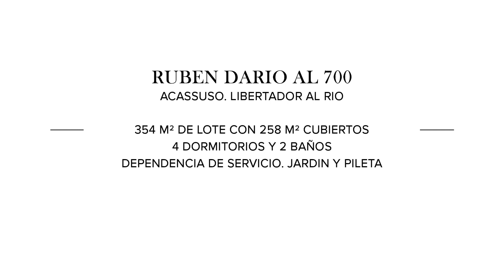Mieres Propiedades - Casa en venta en San Isidro - San Isidro